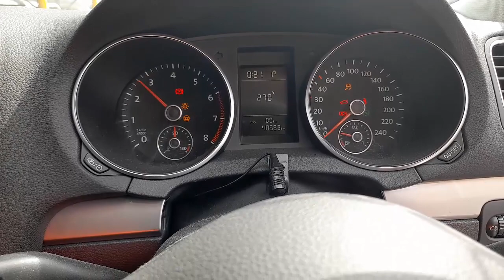WRECKING 2012 VOLKSWAGEN GOLF 1.2L PETROL AUTO C32254